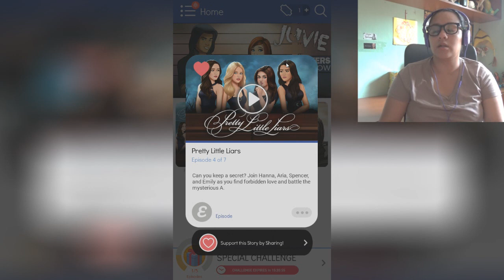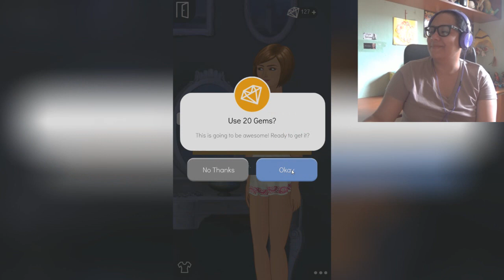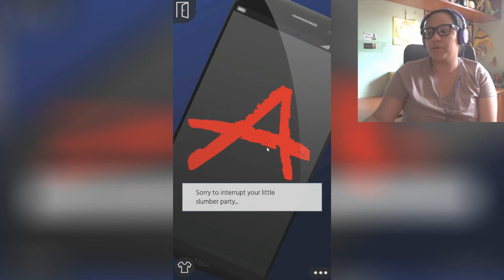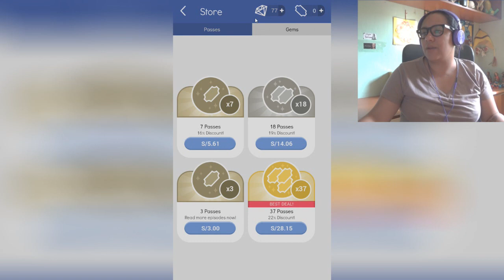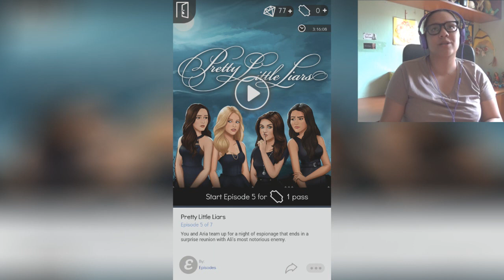Pretty Little Liars Episode GAME Part 4 - Getting Caught !! | JuliDG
I'm going to end up with no money after I finish this damn game! haha